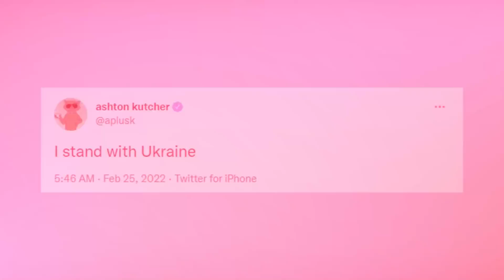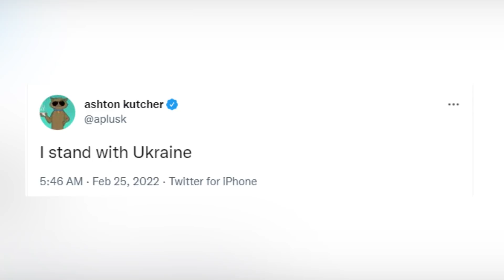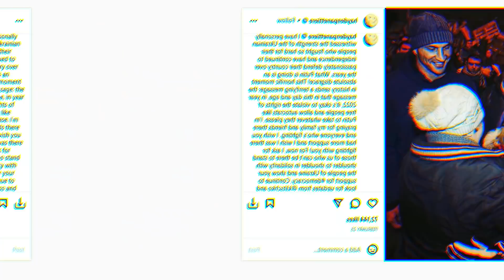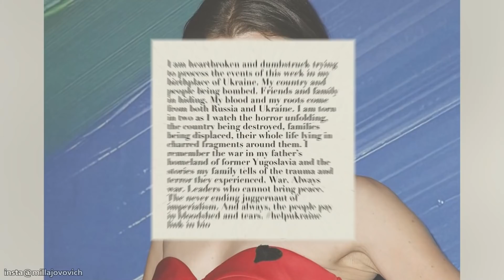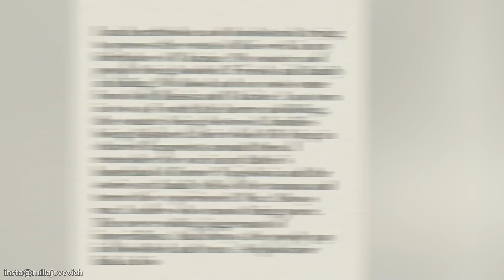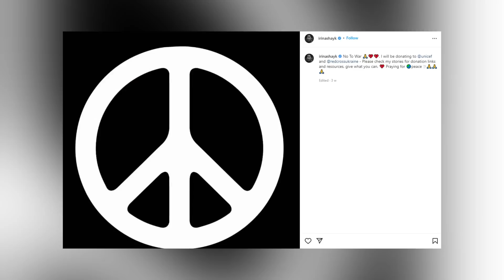Mila Kunis, bracia Kliczko i inni – pomoc w wojnie przypomniała o ich ukraińskich korzeniach!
W ostatnich tygodniach wielu celebrytów głośno wypowiadało się na temat wojny na Ukrainie, wzywając nie tylko do pomocy, ale także do zakończenia działań przez Putina. Kilku z nich mówiło przy tym o swoich związkach z krajem, takich jak posiadanie rodziny z Ukrainy lub urodzenie się tam, przypominając tym samym o swoich korzeniach. Kim są gwiazdy, które pochodzą z kraju Europy Wschodniej? Jak zareagowali na wojnę? Czy wcześniej mówili o swoim dziedzictwie?